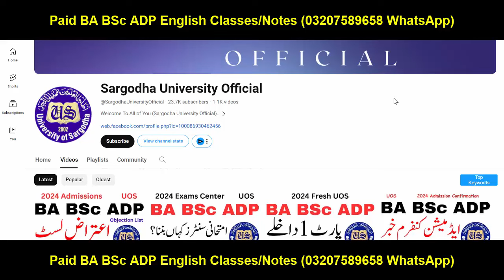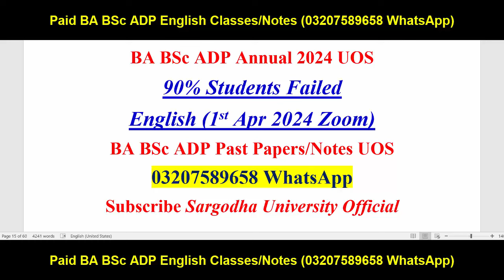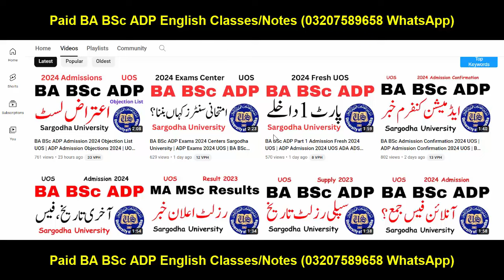BA BSc ADP Annual 2024 Students 90% Fail Sargodha University | ADP Exams 2024 UOS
Sargodha University
Adp Admission
Uos Exams
Uos Admission Ba Bsc Adp
uos
ba
bsc
adp
adc
ada
ads
uos exams
uos supply exams
uos results
university of sargodha
uos exams
uos admissions